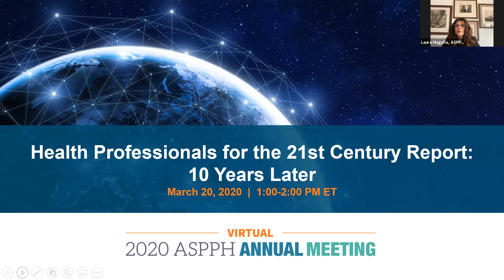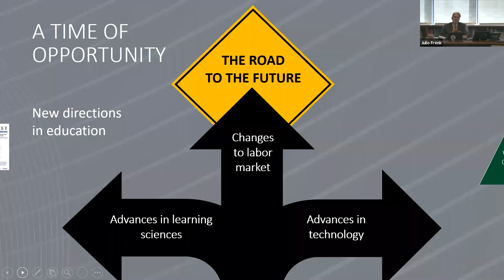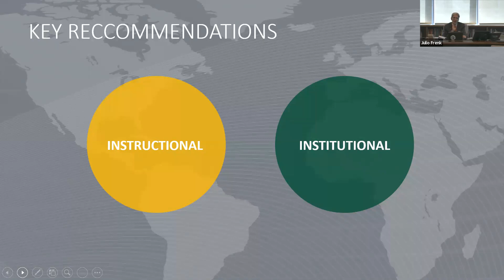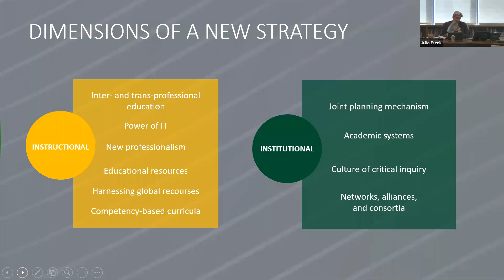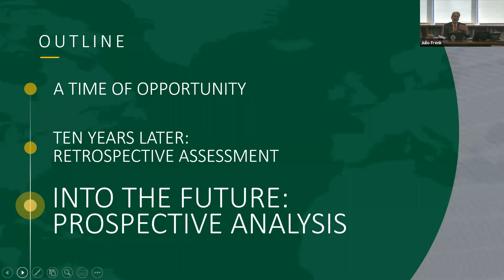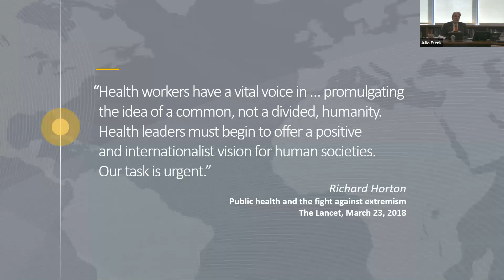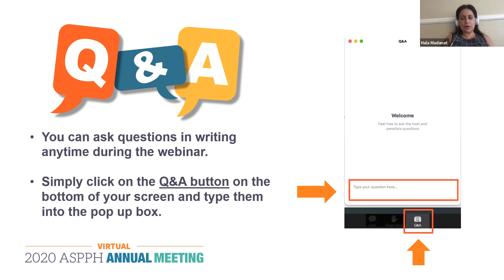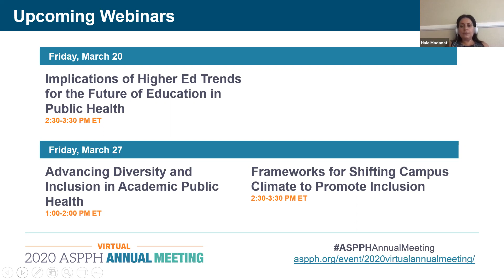Health Professionals for the 21st Century Report: 10 Years Later